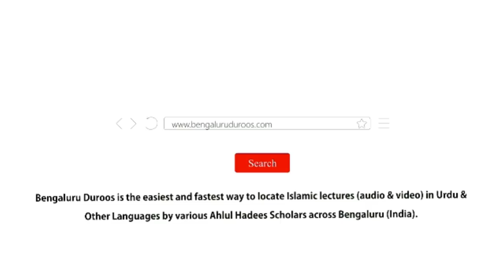شرح - اللّٰهُمَّ إِنِّيْ أَسْأَلُكَ عِلْماً نافِعاً، وَ رِزْقاً طَيِّباً، وَ عَمَلاً مُتَقَبَّلاً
Event: Subah o Shaam Ke Azkaar Ki Sharh - Held on 16th-17th Rabi Al-Akhir 1440H/24th-25th December 2018 @ Masjid e Ahle Hadith, Mukandara Gadda, Rajampet

٠٠٠٠٠٠٠٠٠٠٠٠٠٠٠٠٠٠٠٠٠٠٠٠٠٠٠٠٠٠٠٠٠٠٠٠٠٠٠٠